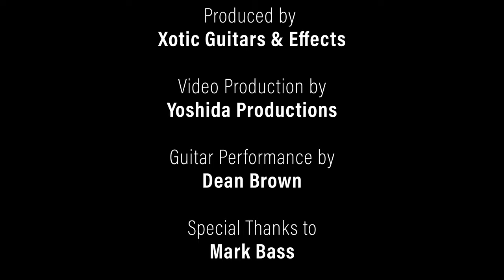Allen Hinds Interview at the Xotic Guitars and Effects Booth - NAMM 2020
Allen Hinds interview at the Xotic Guitars and Effects Booth! Opening song, "Big Foot” written and performed by Dean Brown